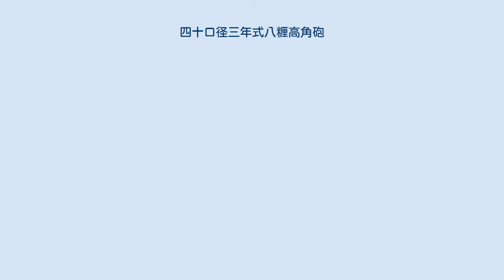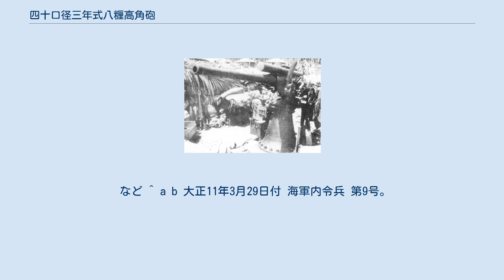四十口径三年式八糎高角砲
四十口径三年式八糎高角砲（40こうけいさんねんしき8せんちこうかくほう）は、日本海軍の開発した高角砲。
通称8センチ高角砲。
 靖国神社に展示されている四十口径三年式八糎高角砲 元々は、アームストロング社の艦砲であるQF 12ポンド 12cwt艦砲のライセンス生産版である「四十口径四一式三吋砲 （旧名称：四十口径四十一年式十二斤速射砲）」をもとに、75度まで仰角を増した三吋大仰角砲（3インチだいぎょうかくほう）として1916年（大正5年）2月4日に制式化されたもの。
その後四十口径三吋大仰角砲、四十口径八糎高角砲と改称し、更に1922年（大正11年）3月29日に四十口径三年式八糎高角砲と改称された。
 操作は人力で行い、閉鎖機は斜鎖式尾栓だった。
 大正期の代表的高角砲として5500トン型軽巡洋艦や扶桑型戦艦、伊勢型戦艦、空母鳳翔などに搭載された。
昭和期に入り徐々に他の対空兵装に置き換わっていき、太平洋戦争時には旧式砲となっていた。
しかし砲艦などの小艦艇や特設艦船などにはまだ搭載されていた。
また南方各地の防空砲としても使用されている。
 など ^ a b 大正11年3月29日付 海軍内令兵 第9号。
四〇口径ではない。
 ^ 明治41年12月25日付 海軍内令兵 第5号。
 ^ 大正5年2月4日付 海軍内令兵 第11号。
 ^ 大正6年10月5日付 海軍内令兵 第17号。